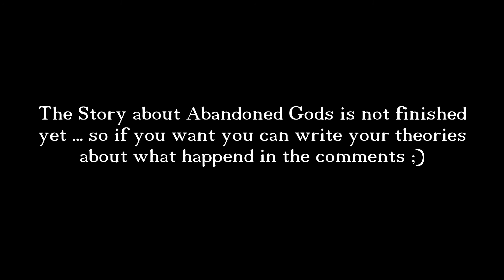Ghost Meme | SilentFeather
I’ve put a lot of heart and soul into this Meme because I really really wanted to look good!
In this Video I show you a little scene out of a story that I’m currently writing named „Abandoned Gods“ (Not sure if I stick with the name though).

The story is by far not completed, so I won’t give out any Infos just yet.
There is an idea about this Video though (And this will also be Part of the finished story), so if you’re interested, go in the comments and write down your theories about what happened in the Video!

I will also heart some comments who come close to the story, but I won’t tell you which part of it is true and which is not ;)

Character in the Video: Sakura – Goddess of Spring